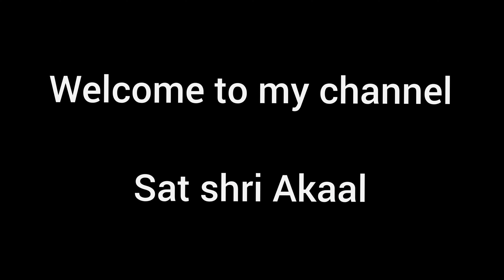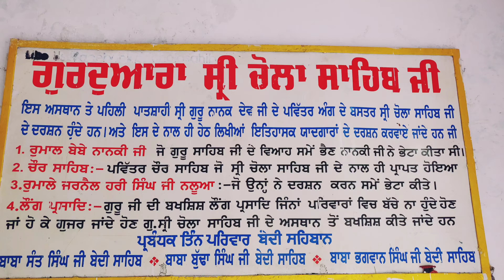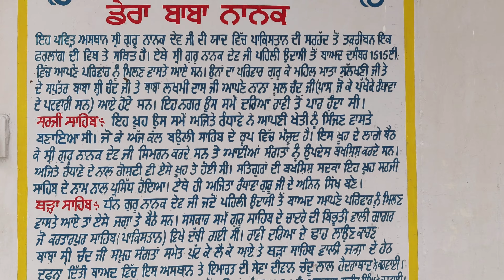Gurudwara shri chola sahib ji Darshan Dera baba nanak village 🙏🏻 DHAN GURU NANAK